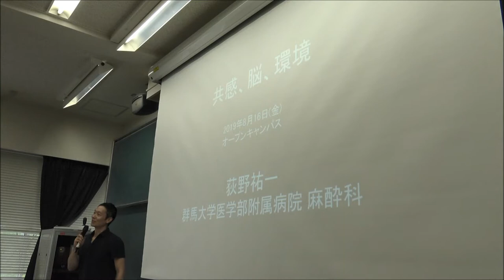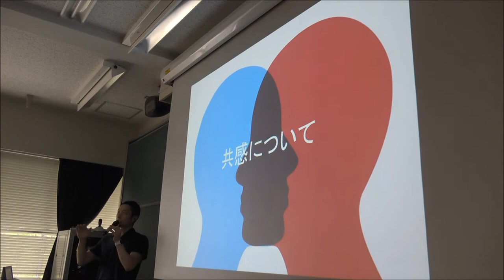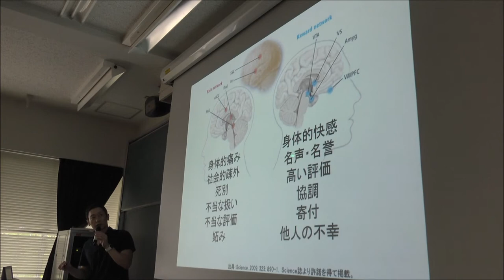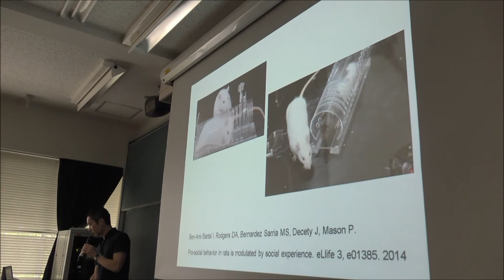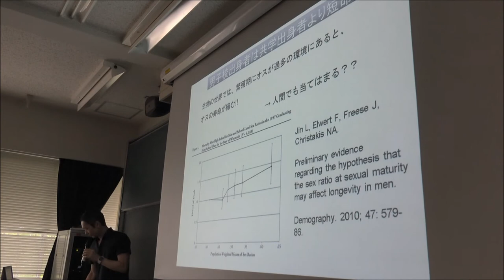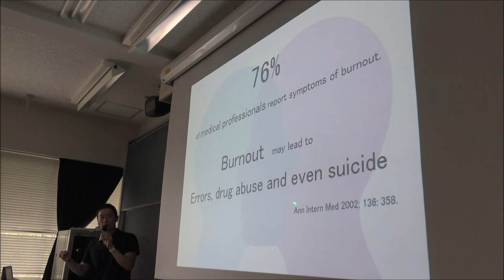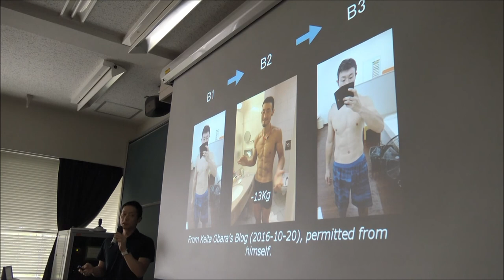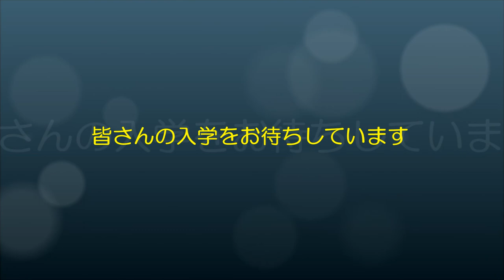【医学部医学科】体験授業②（群馬大学オープンキャンパス GU'DAY2019（2019.8.16））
群馬大学オープンキャンパス GU'DAY 2019（2019年8月16日開催）における医学部医学科イベントプログラム「医学部医学科で学ぶこと入門」の収録動画です。

「共感、脳、環境」
荻野祐一講師（麻酔科蘇生科）